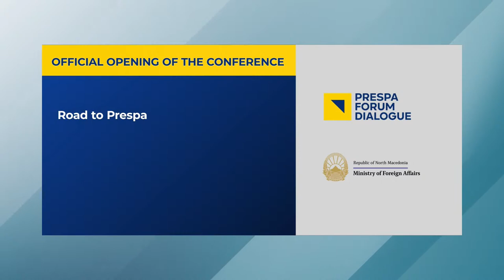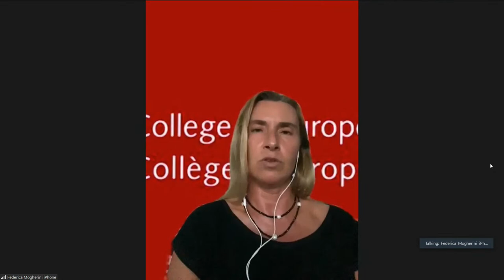Official opening of the Conference “Road to Prespa”